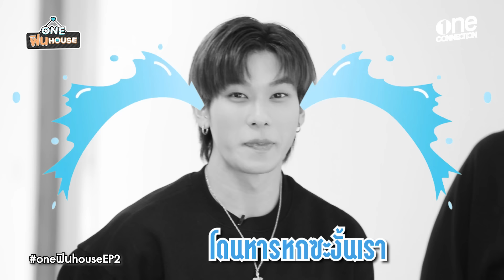ONE ฟิน HOUSE EP.2 : หัวหมุนวุ่นวายทั้งบ้านเลยจ้า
เมื่อชาวแก๊ง One ฟิน เวอร์ เล่นซ่อนแอบ ต่อด้วยกินหมูกระทะกัน
บอกเลยว่า วุ่นวายหัวหมุนสุดๆ